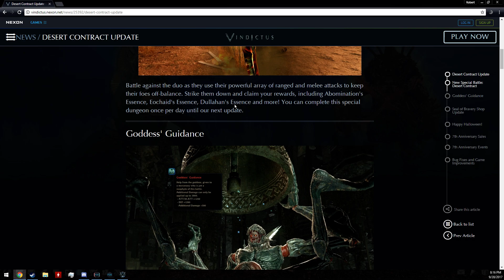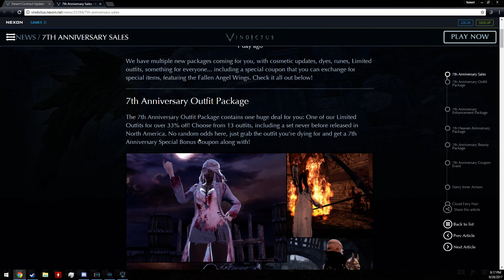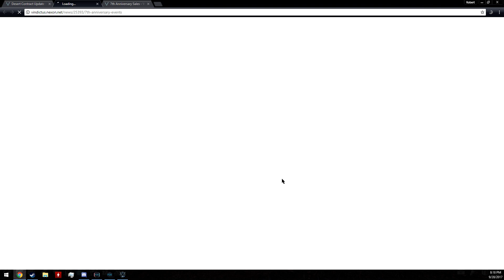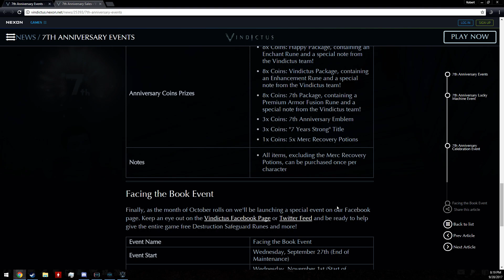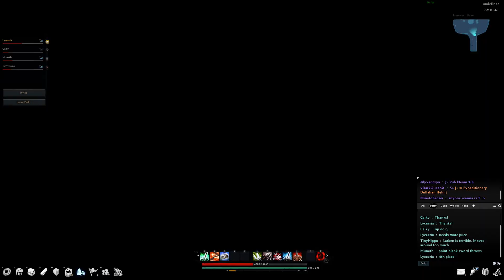[Vindictus] 7th Anniversary Events, Desert Contract, Hero Regina, Dullahan Run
Was too tired to edit this video so here is the full thing in it's entirety XD.  I apologize for my mic, I had the wrong mic configured so yeah *facepalm*